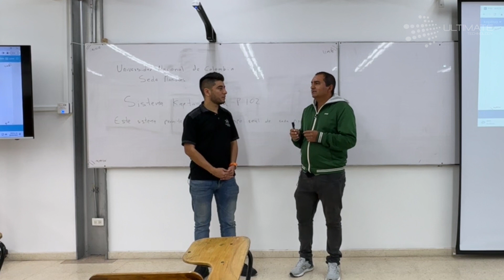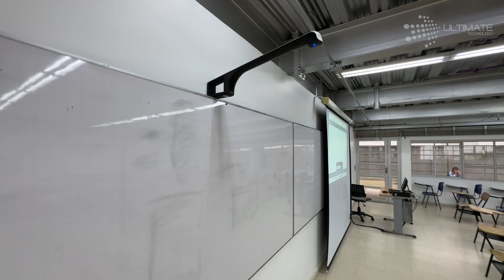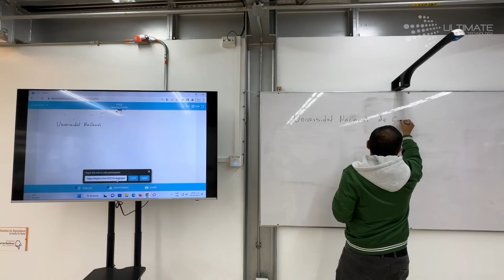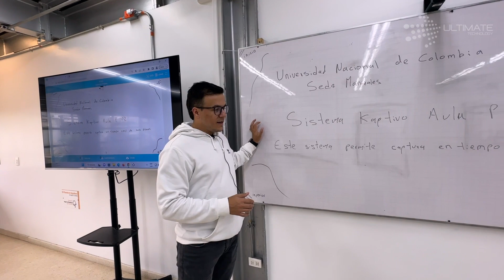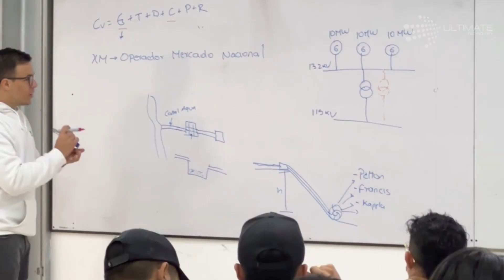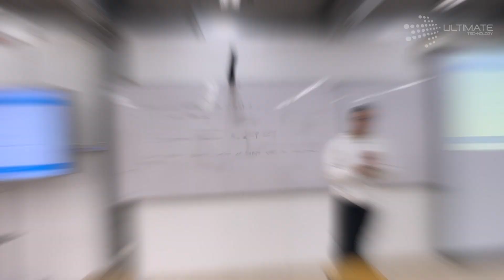¿Cómo es una Aula Hibrida Digital?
Conoce como funciona nuestros sistemas de aulas hibridas digitales, una solución que permitirá mejorar la metodología pedagógica para estudiantes y maestros.